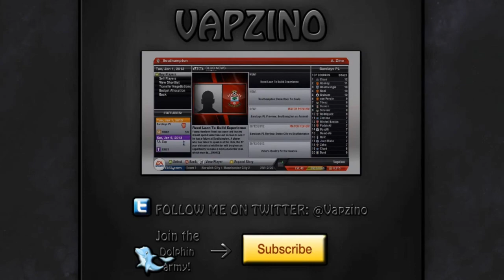Fifa 13 Career Mode - Ep 13 - ''Noooooo''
Fifa 13, Career Mode, Monday what's better?!?!?, well Monday's sucks, BUT away from that! we are back again with a new episode of career mode, not a long episode, but a OK episode with some funny shait! Smileyfacey!